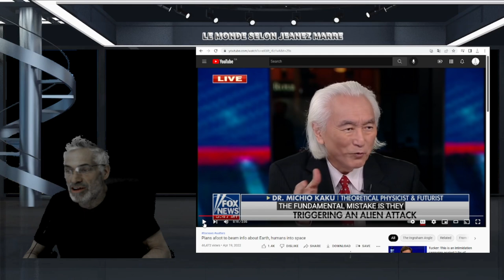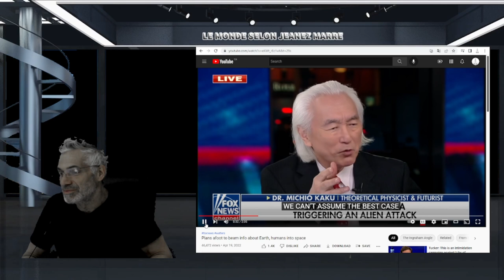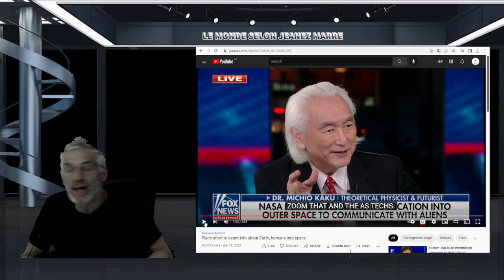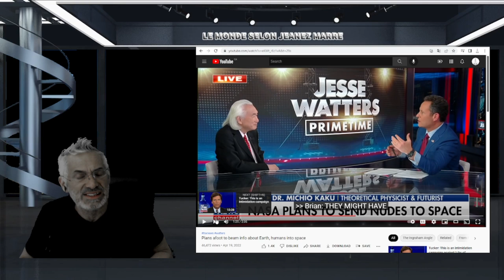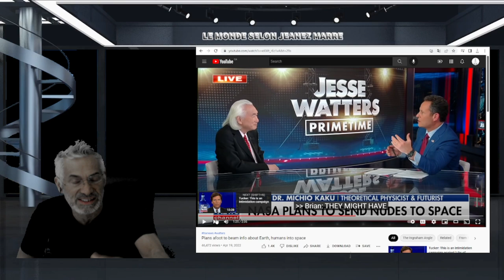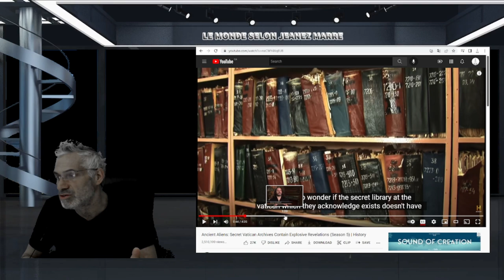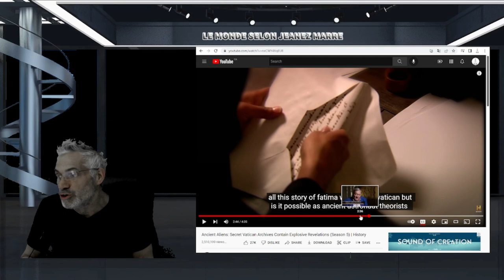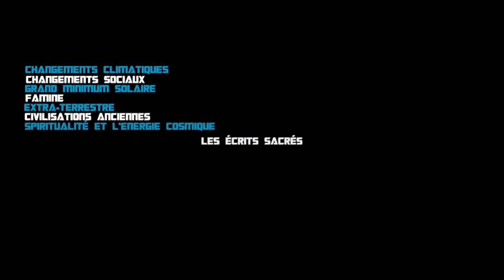EXTRATERRESTRE,OVNI; LES ARCHIVES DU VATICAN CONTIENDRAIENT DES RÉVÉLATIONS EXPLOSIVES;SECRET FATIMA